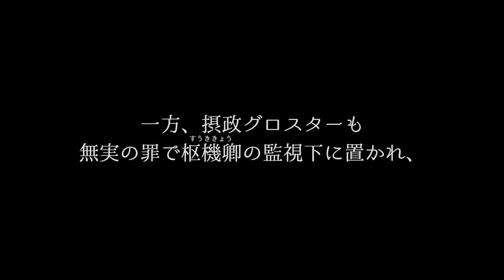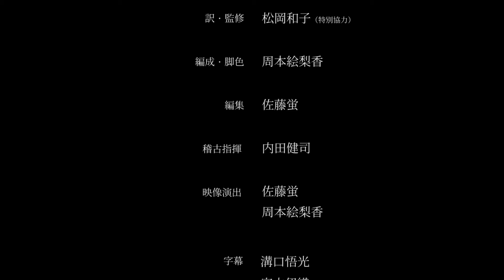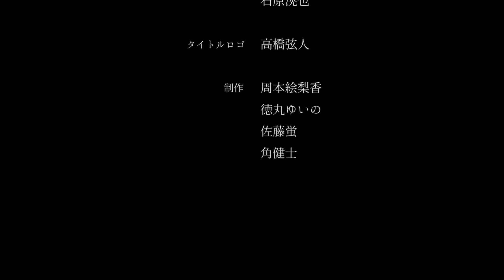前編第八話『天命』ヘンリー六世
リモート演劇×シェイクスピア
『ヘンリー六世』

前編第八話「天命」

ーーーー

王妃、サマセット、ヨーク、枢機卿ウィンチェスターの陰謀により、
無実の罪を着せられた摂政グロスター。

敵対する枢機卿ウィンチェスターの監視下に置かれ、
愛する王の判決を待つが…

一方、紅薔薇派サマセットと王妃の差し金により
白薔薇派ヨークは、激戦地アイルランドに送られていたーー

ヨークがアイルランドから命からがら帰還すると、
物語は後編に向け、一気に加速する。

ーーーー

★YouTubeにて絶賛配信中！！★
前編８話、後編８話の二部構成。全16話。

毎週水曜ダイナナチャンネルにて更新。

★クラウドファンディングは11/15迄★
メイキング映像、キャスト座談会など、豪華リターン満載！
まだの方、お急ぎください〜！

最新情報はこちらでチェック♪

ーーー前編はこちら！！ーーー

[CAST]

ヘンリー六世（イングランド国王）宮崎秋人
マーガレット（王妃）　　　　　　周本絵梨香

枢機卿ウィンチェスター                    鈴木真之介
王宮の使者　　　　　　　　　　　國崎史人

”紅薔薇派”
サマセット公爵(王妃の愛人)              池田努
バッキンガム公爵　　　　　　　　杉浦奎介

”白薔薇派”
ヨーク公爵　　　　　　　　　　　内田健司
エドワード（ヨークの長男）　　　青柳尊哉
ジョージ（ヨークの次男）　　　　結城洋平
リチャード（ヨークの三男）　　　？？？
ウォリック伯爵　　　　　　　    　中山求一郎

[STAFF]

作/ウィリアム・シェイクスピア
訳・監修/松岡和子（特別協力）
編成・脚色/周本絵梨香
編集/佐藤蛍
企画・制作/第7世代実験室
協力/彩の国さいたま芸術劇場

この企画についてー
「リモート演劇×シェイクスピア」は、全キャストが自宅で自ら撮影し、
壮大な歴史群像劇をリモートドラマに仕立てるというコロナ禍で生まれた試み。
気軽に観劇ができない方や、シェイクスピアに馴染みがない方にもお届けしたいという想いから映像、舞台とさまざまな分野で活躍する注目の若手俳優たちが集結。

制作期間およそ１０ヶ月。
総勢約３０名のキャストが、シェイクスピアの超大作にリモートで挑みます！

無料配信のため制作費を集めるクラウドファンディングを実施中（11/15迄）

もしも気に入って頂けましたら、ご支援いただけると幸いです。

ー参加キャストー
宮崎秋人 *内田健司 章平 土井ケイト 池田努 *周本絵梨香 中山求一郎 青柳尊哉 結城洋平
秋元龍太朗 藤原季節 山本直寛 *松田慎也 *佐藤蛍 *髙橋英希 *鈴木真之介 角健士 杉浦奎介　屋比久知奈
*續木淳平 *阿部輝 宮本伊織 中山慎悟 牧純矢 石原滉也 根岸裕貴 溝口悟光 國崎史人 齊藤隼平　(*さいたまネクスト・シアター)

今、このときを演じる。また劇場で会う日のために。